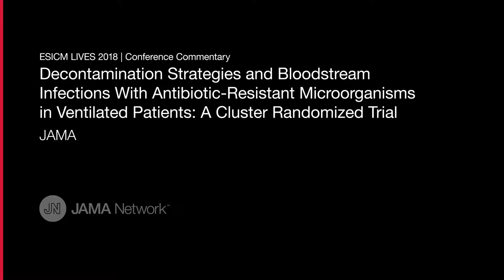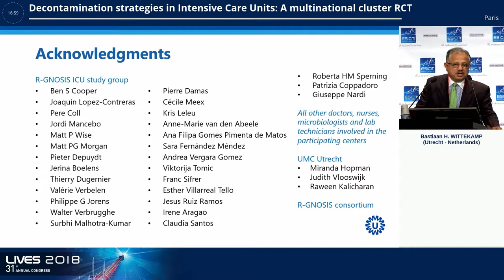Decontamination Strategies for ICU-Acquired Bloodstream Infections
Yatin Mehta, MD, comments on the findings of a randomized trial reporting no difference in ICU-acquired bloodstream infections caused by multidrug-resistant gram-negative bacteria (MDRGNB) among ventilated Intensive Care Unit (ICU) patients given chlorhexidine 2% mouthwash, selective oropharyngeal decontamination (mouthpaste with colistin, tobramycin, and nystatin), or selective digestive tract decontamination (the same mouthpaste and gastrointestinal suspension with the same antibiotics), all applied 4 times daily. Comments were made at the European Society of Intensive Care Medicine (ESICM) 31st Annual Congress, LIVES 2018, on October 22 in Paris. Used with permission.